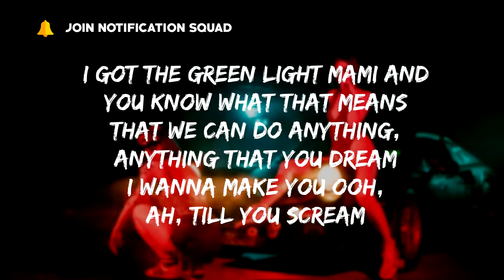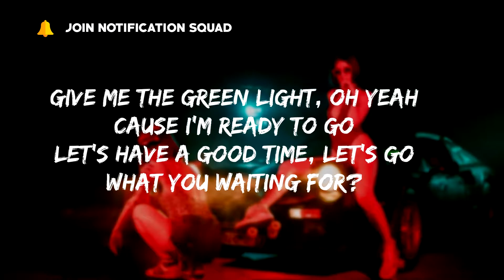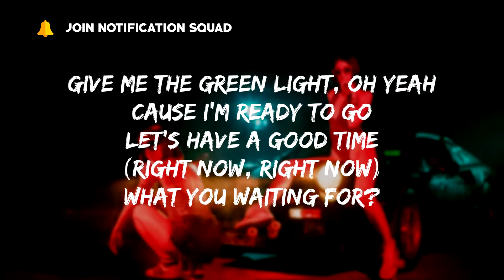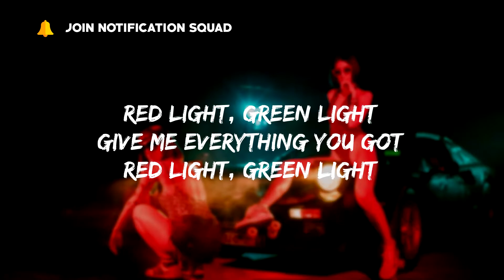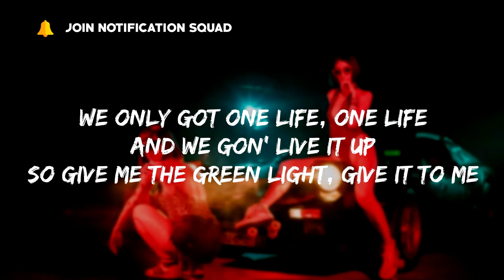Pitbull ft. Flo Rida x LunchMoney Lewis - Greenlight (Lyrics)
Give me the Greenlight